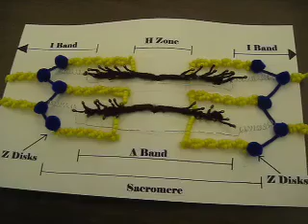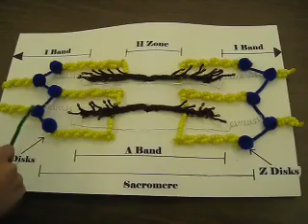15 Steps of Muscle Contraction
The Physiology of Muscle Contraction Student Project